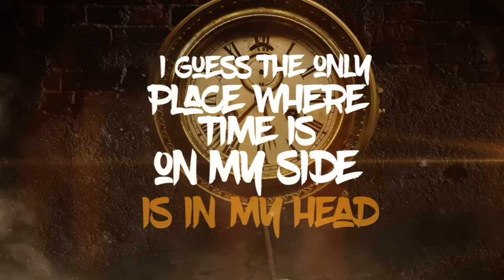Country Song about losing somebody I "Ghost" by Rob Georg I Country Music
Do you know that? During your life, you lose loved ones on the way. By death, abandonment, conscious decision of one's own, or simply because you are too busy with your work or circumstances in life, you could not stay in touch.

You can't get certain people out of your head, even if they have not been part of your life for many years. Moments, memories and faces are part of the everyday thoughts and they can not be switched off or repressed.

These are the thoughts that the song "Ghost" describes. Moments that can only take place in your head, because it is no longer possible to spend time with that person.

Often there is only a photo left that shows the loved one, sometimes not even that. Then there are places, smells, objects or even songs that are able to put us back in time in our world of thoughts for a short time.

These are the moments songwriters Rob Georg, Shane Bates, Kristin K. Smith and Skot Bradley have tried to put into words and music. For Shane Bates, this is the first project to find its way to publication.

Whatever happens, no matter how old we get, we carry the loved ones with us in our hearts and will be remembered again and again.

Who is your Ghost?

This Country Song about loosing someone is from Rob's Award Winning Debut Album "Radio Cowboy", which you can get in digital form or as CD. Here you can find out where to get it

You can get this Country Ballad also as a single